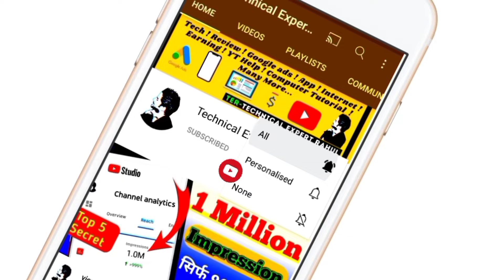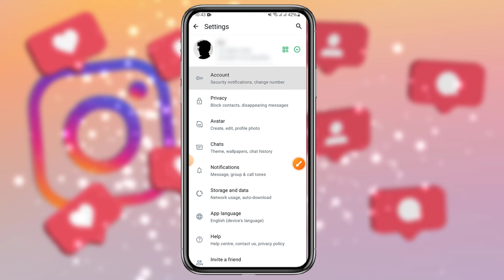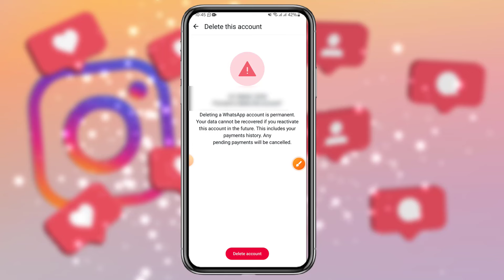How To Delete WhatsApp Account | Whatsapp Account Delete Kaise Kare Permanently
How To Delete WhatsApp Account | Whatsapp account kaise delete kare | Whatsapp account delete

Rahul
From - (India )